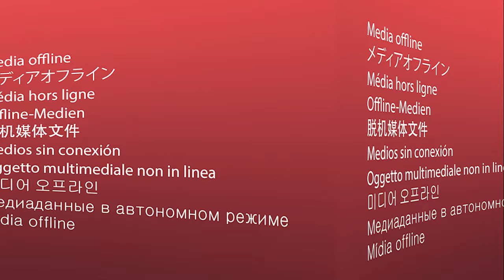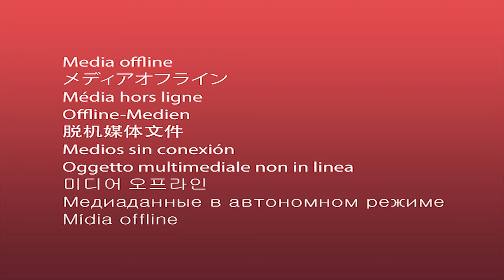7 Days to Die A21 Apocalypse Ranger | E38 Hexagon Hideaway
In this series we play on Insane difficulty, all zombies on Nightmare speed and nighttime feral sense. Set in a brutally unforgiving post-apocalyptic world overrun by the undead, 7 Days to Die Alpha 21 is an open-world game that is a unique combination of first person shooter, survival horror, tower defense, and role-playing games.